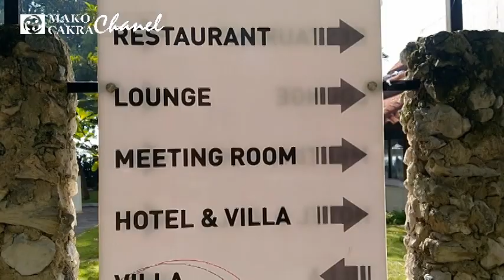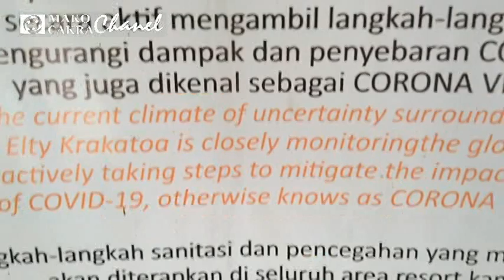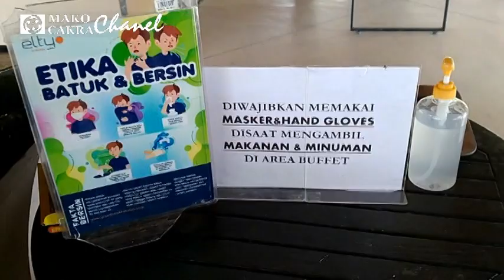KENANGAN FAMILY GATHERING PERWIRA KODIM 0411/KM DI GRAND ELTY KRAKATOA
Kenangan terdapat Almarhum Kapten Czi Mulyono dan Almarhum Kapten Inf D. Tinambunan, serta pindah Satuan Kapten Inf Sabariyanto

MENYAJIKAN PLAYLIST TENTANG TNI-POLRI, HIBURAN MISTIS DI TAPAL BATAS NALAR, BERAGAM TUMBUHAN DAN HEWAN, KENANGAN WILAYAH, OBJEK PARIWISATA DAN TEMPAT BERSEJARAH, SOSOK, KULINER, HAL YANG TAK TERDUGA, INOVASI, SEKITAR KITA, INFORMASI JUAL BELI DAN OBROLAN SANTAI SEPUTAR KEHIDUPAN